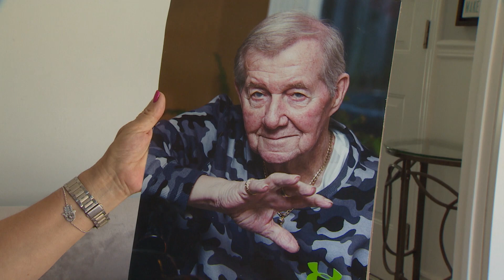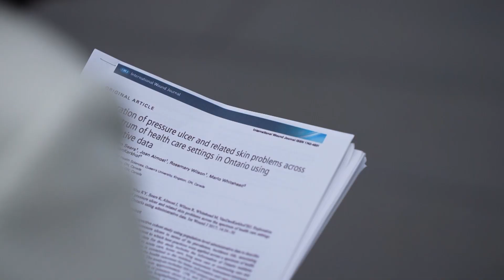A painful bedsore contributed to his death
Ken O'Leary was one of more than 4,000 Canadians per year who develop bedsores while in hospital. His family says it could have been prevented.